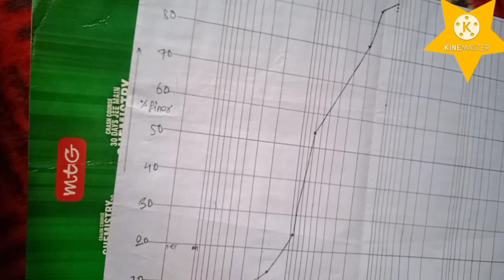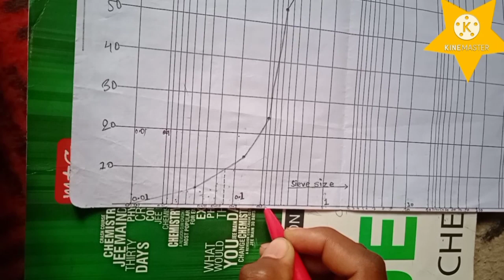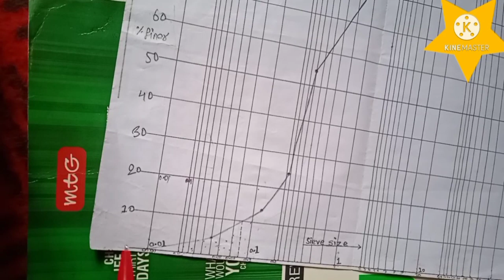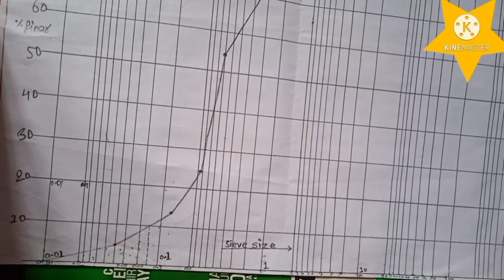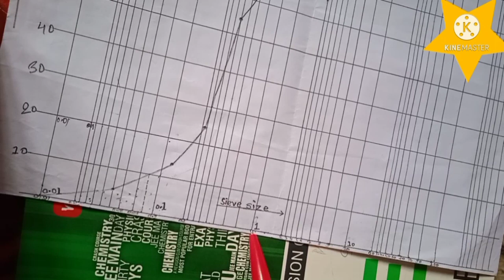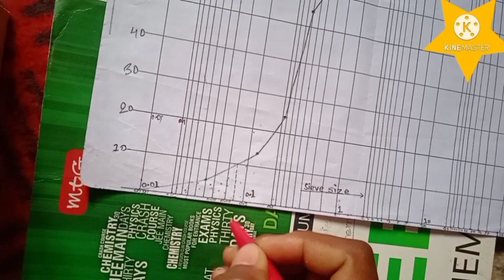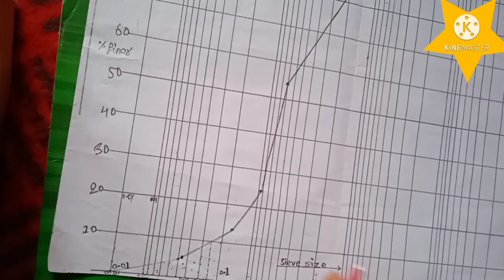Soil Mechanics|| Numerical On Sieve Analysis|| %finer! sieve size!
In this video we shown the procedure to plot the particle size distribution curve and by this we found the coefficient of uniformity and coefficient of curvature.

Sieve analysis numerical problem solved!
Sieve analysis numerical solved!
Particle size analysis numerical problem solved!
Percent finer, sieve size, percentage retained, cumulative percentage retained, Is sieve of these problems solved.
#% finer
sieve size
#% retained